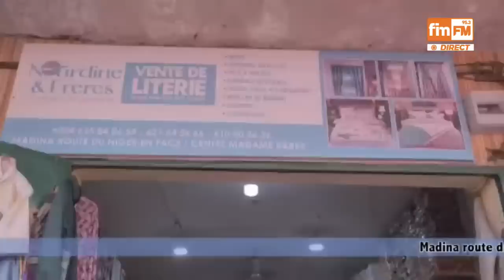MIRADOR DU 11 - 04 - 2023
🔴 On est dans
1-Kankan : faux, la mère de la défunte ex première dame Hadja Djènè Kaba, n’est pas décédée
2-Décès de Hadja Djènè Kaba : Alpha Condé s’occupait-il de son ‘’épouse’’ ?
3- Coordination Haali-pular : la crise est-elle loin d’être résorbée ?
4-Tabital Pulaku international : la désignation de Thierno Yaya, contestée
5-Médiation des religieux : le RPG-AEC hausse le ton et menace (même intro)
6-Médiation des religieux : vers le retrait des FVG ?
7-Kankan/desserte en électricité : l’interconnexion Mali-Guinée, la seule solution (DG EDG)
8-Bateau turc : n’était plus nécessaire, la note trop salée
9-Desserte en courant électrique : « pas de délestages à Conakry » (DG EDG)